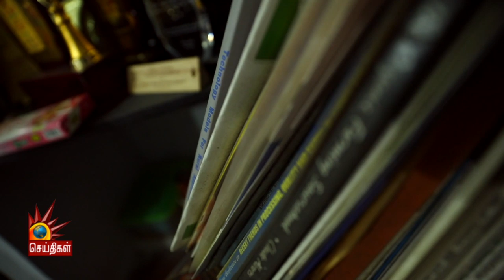சீனாவில் மண்புழு நகரம் உருவாக்க அழைக்கப்பட்ட தமிழ் விஞ்ஞானி Sultan Ahmed Ismail | Naan Aanathu Epadi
இயற்கை வேளாண் விஞ்ஞானி  Dr.சுல்தான் அஹமத் இச்மாயில், மண்புழு மற்றும் இயற்கை விவசாயத்தில் தான் கடந்து வந்த ஆராய்ச்சி அனுபவங்களை நம்முடன் பகிர்ந்து கொள்கிறார்

பின் தொடருங்கள் -